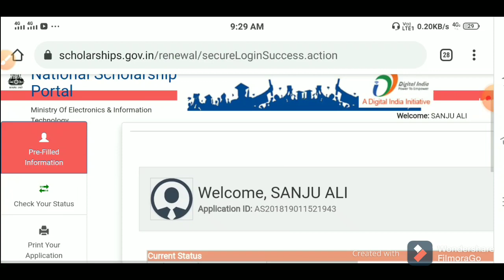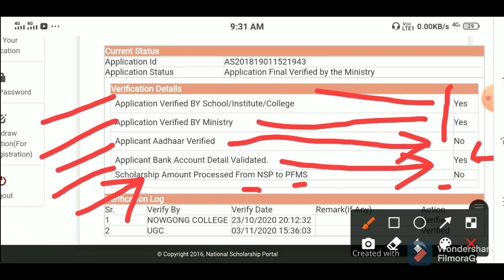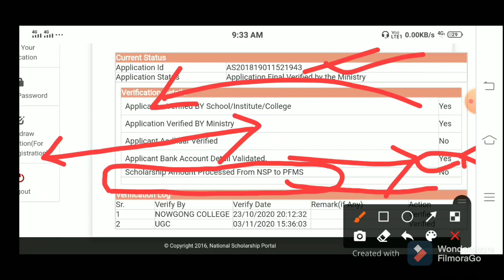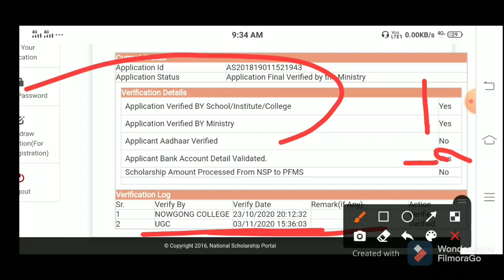How To Change Bank Details In National Scholarship Portal By Yr helper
আগৰ video Link :-

নমস্কাৰ 🙏

Our Special Media :-